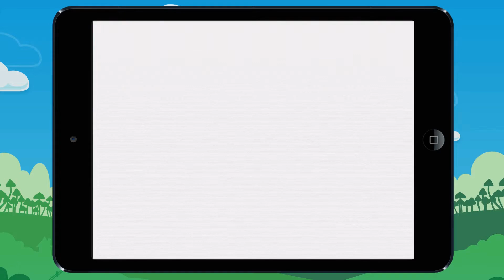Vidéo 1 Leçon Table de 1